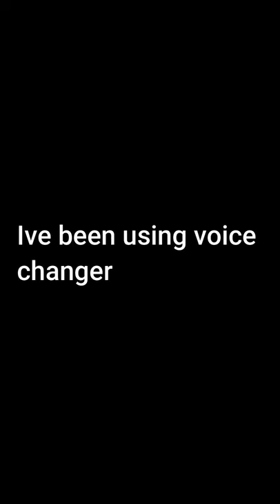Indian accent Murt - Ive been using a voice changer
Indian accent Murt - I've been using a voice changer
So I've been using a voice changer I'm really sorry

Jokes gotcha